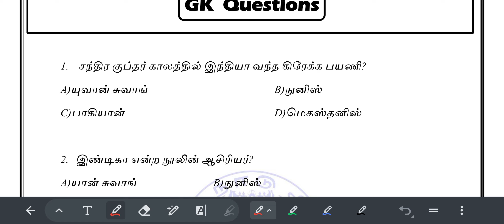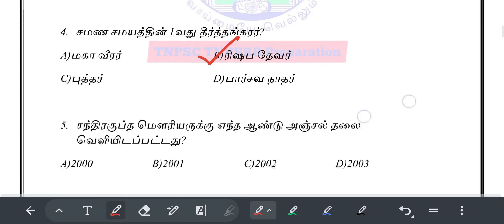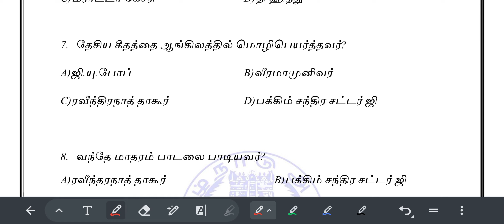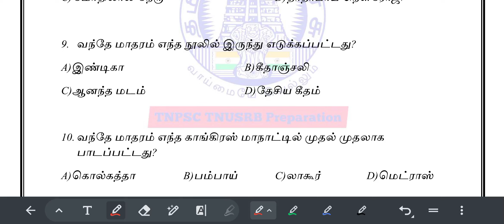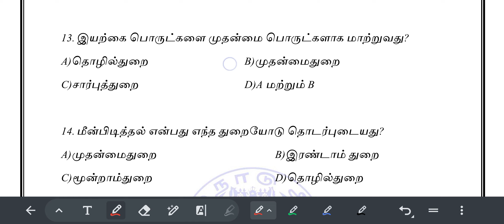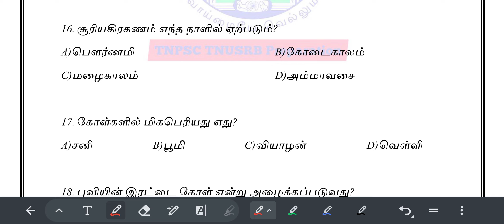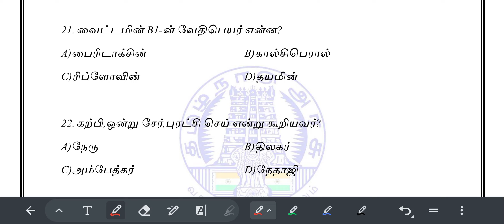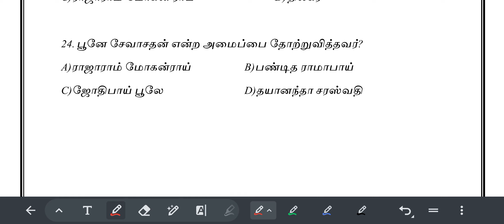GD Constable Important 25 பொது அறிவு கேள்விகள் GK Questions Part-6 பொது அறிவு கேள்விகள்